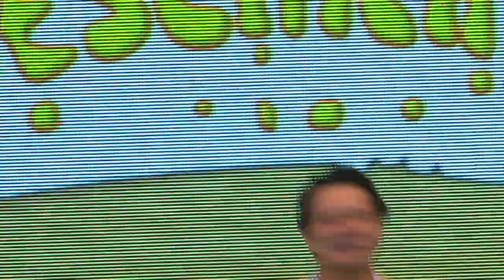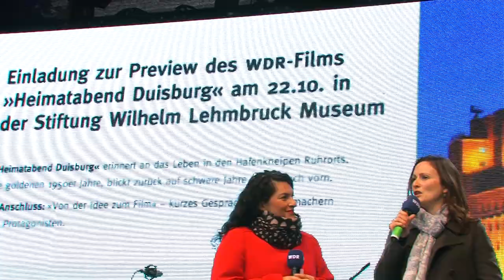WDR Duisburg Ein Tag live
Tag der offenen Tür beim WDR in Duisburg